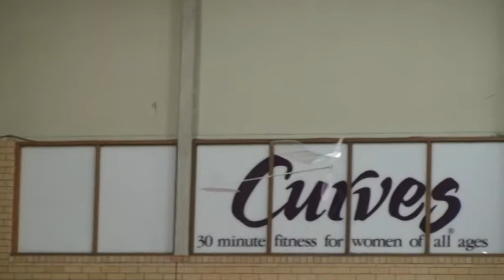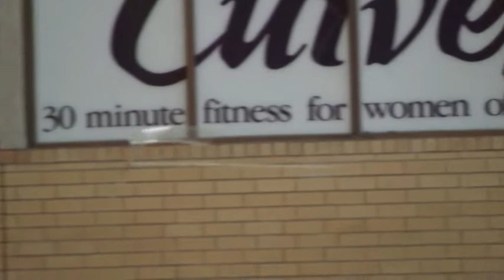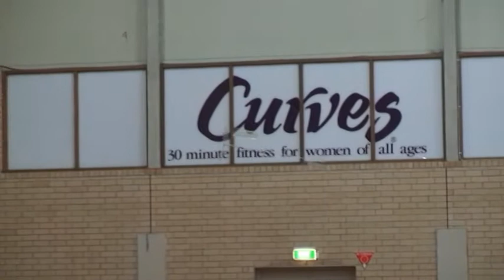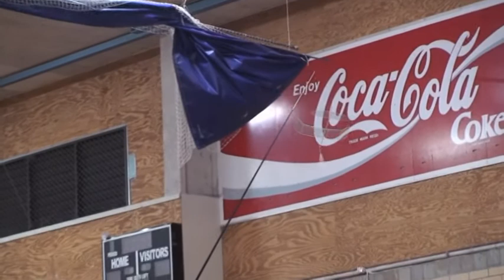F1D Gossamer.mpg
Lightweight F1D Gossamer flying at the ingle farm recreation center